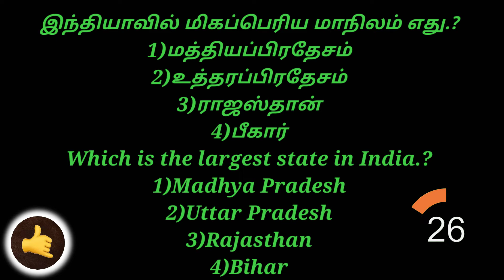Mcqk37||General knowledge||quiz|| Tamil || English|| challenge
welcome to IG Hub
we conducted brain sharpening games

Round 1 = vission challenge(concentration)
Round 2 = mission challenge (consistency)
Round 3 = Goal's challenge(Goal settings)

INTERESTED PEOPLE'S
        Text your : Name;
                            School/college name;

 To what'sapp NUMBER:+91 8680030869